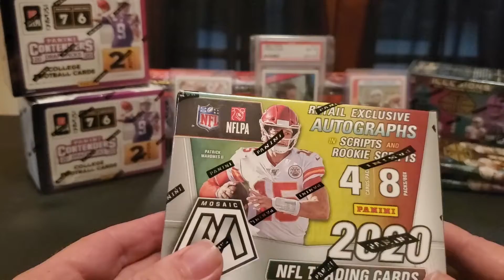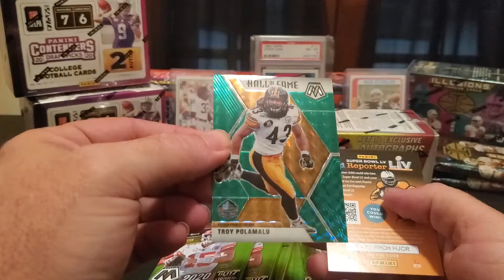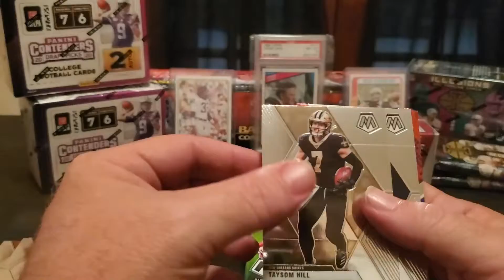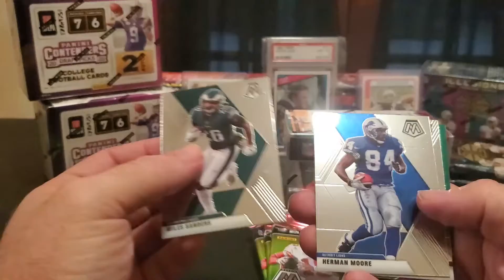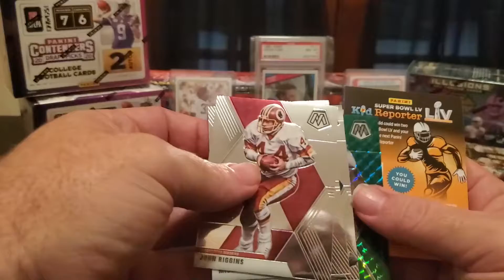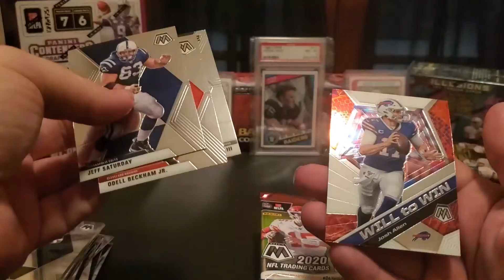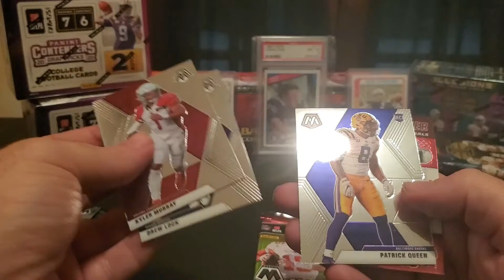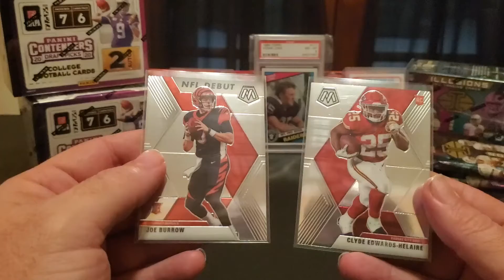2020 Mosaic Time!!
Today we are opening a couple of blaster boxes of Mosaics. Are they worth the price? Lets find out.